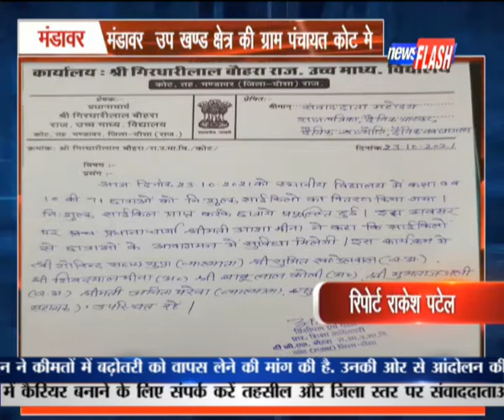मंडावर : उप खण्ड क्षेत्र की ग्राम पंचायत कोट मे| NEWS FLASH